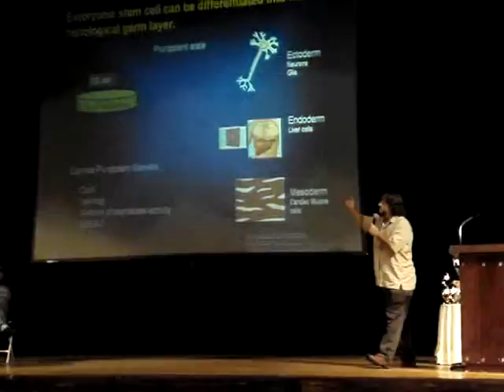Discurso Celulas Madre Congreso de Honor UPR